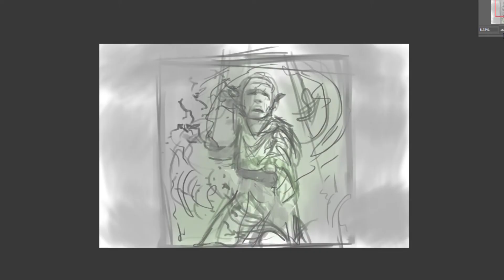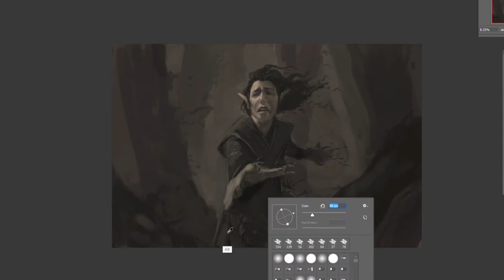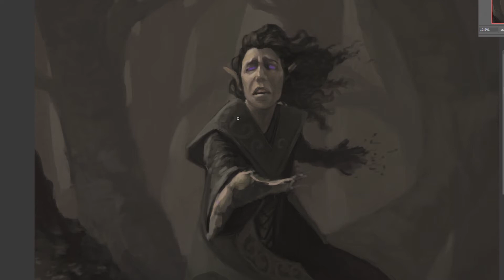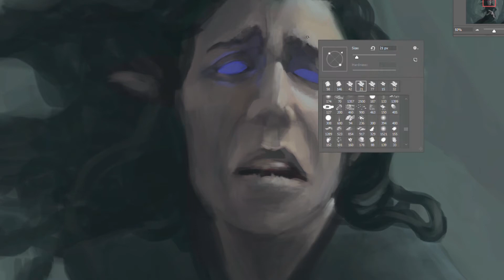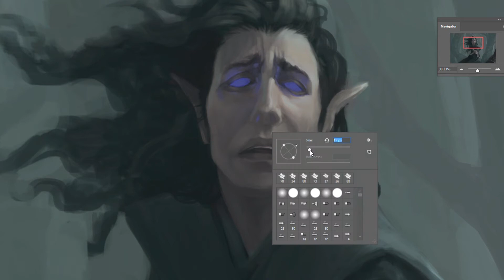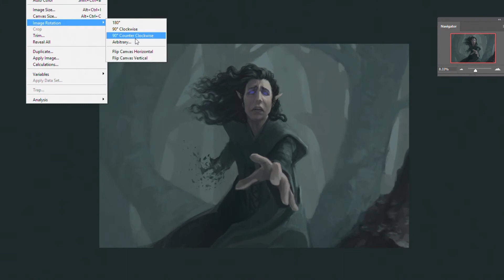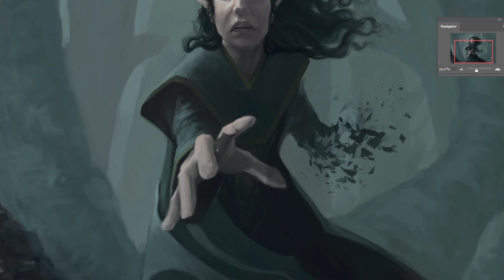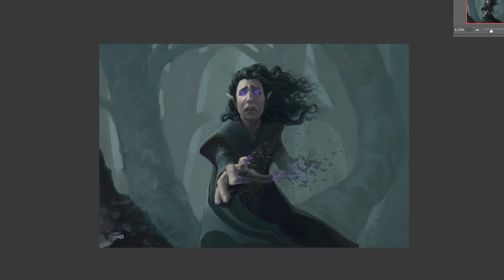Pulverising Spell SPEED PAINTING / TIMELAPSE - Tiziana F. Ruiu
Fantasy illustration "Pulverising Spell" by Tiziana F. Ruiu

Music in Order:
Title: "Black Dawn" by Andrea Giribaldi
Title: "Drone in C Major" Album: "Three Drones for FMA" freemusicarchive.org